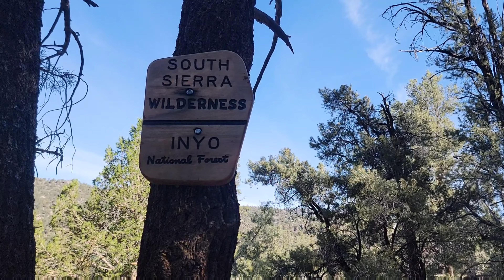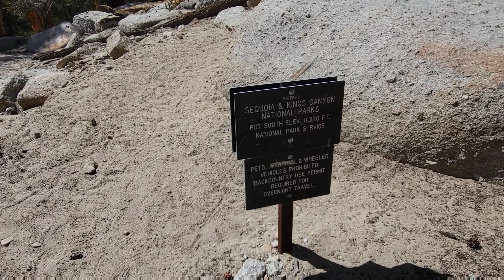Dine N Dash Pacific Crest Trail Thru Hike 2022 Days 34-37 #6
Follow along on my 2,650 mile hike of the Pacific Crest Trail.

The Pacific Crest Trail or PCT is the last long distance hike of the Triple Crown. I hiked the Appalachain Trail (2,190 miles) in 2018 and the Continental Divide Trail (2,603 miles) in 2021.

Videos will include:
Great views, complaining, lots of candy, a look into what it's like backpacking for months at a time, flowers and probably some sassy comments.

For more check me out on Instagram!